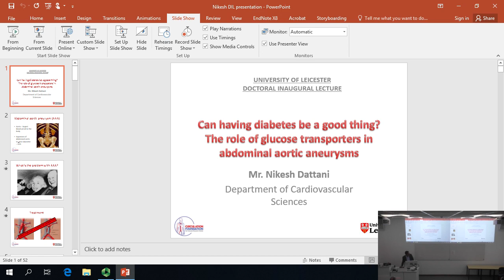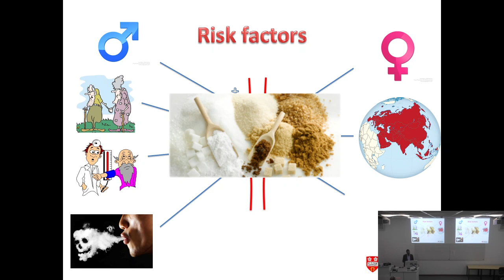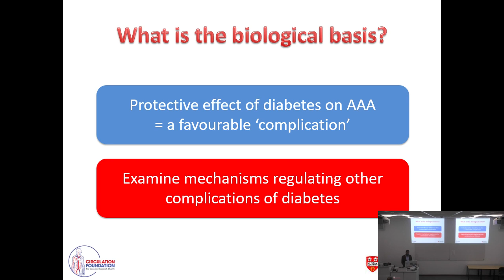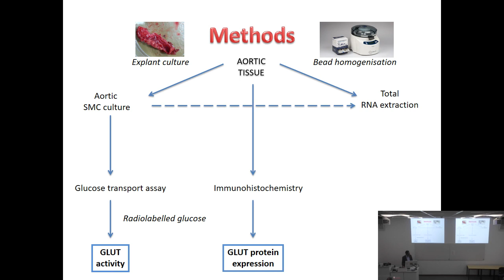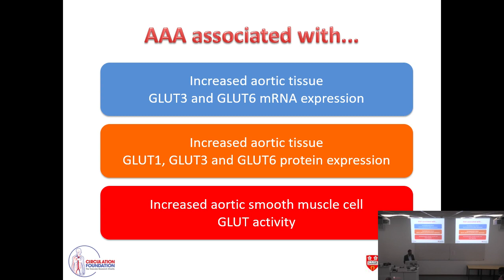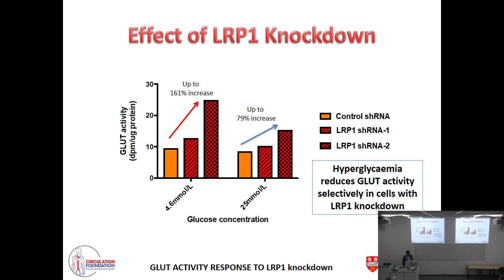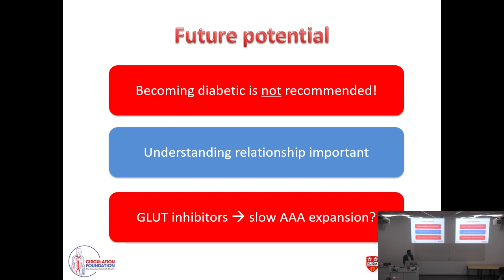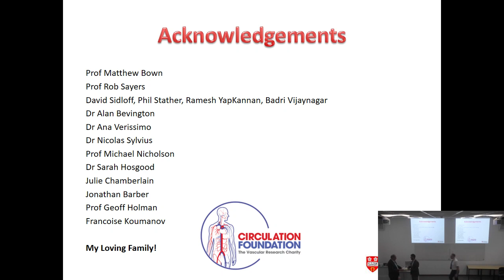The Doctoral Inaugural Lectures - Dr Nikesh Dattani - March 2019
"Can having diabetes be a good thing? - the role of glucose transporters in abdominal aortic aneurysms"

These Inaugural Lectures are where the very best of our research degree graduates get the chance to return and share their work.

The Doctoral College ensures that as a research student, supervisor, a researcher on a grant-funded research post or indeed, as a lecturer on your first academic post, you work in a well-supported, high quality research training environment.